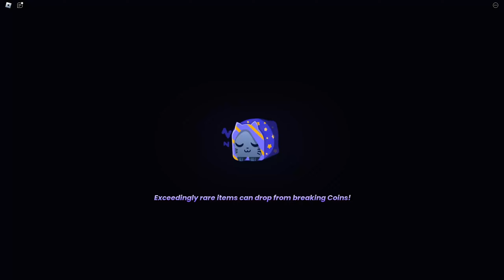😱 Beklenen Büyük Güncelleme Geldi Emoji Titanic Dahil - Yeni Gizemler Efsane | Pet Simulator 99 😱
Arkadaşlar, sizlere çektiğim 🤯🎉 Tüm Envanterimdekileri Açtım Peki Huge Çıktı Mı?? | Pet Simulator 99 🎉 videosunu sunuyorum.